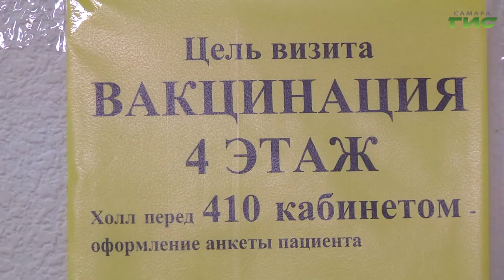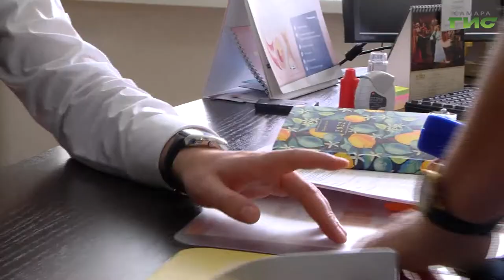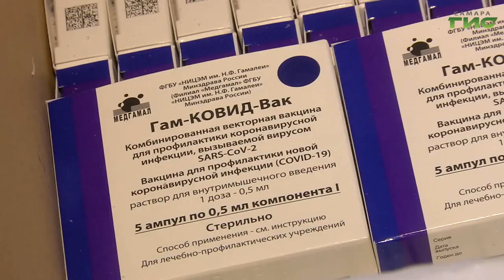Жители региона смогут вакцинироваться от COVID-19 новым способом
В Самарской области продолжается прививочная компания против новой коронавирусной инфекции. Теперь жители региона смогут вакцинироваться от COVID-19 новым способом - интраназально. Для этого закуплено 24 тысячи специальных насадок, они уже распределены по медицинским учреждениям. Новым способом введения вакцины уже воспользовался министр здравоохранения Армен Бенян. Подробности в нашем сюжете.